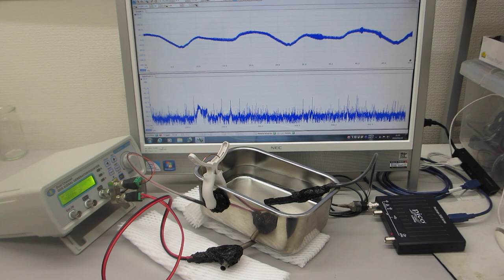メガヘルツの超音波発振制御プローブを利用したオリジナル実験（超音波システム研究所）